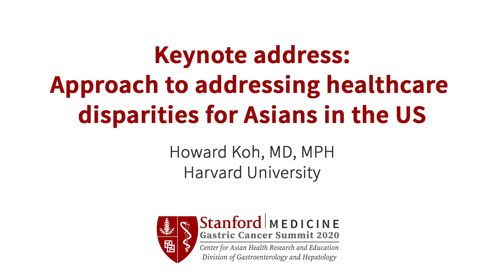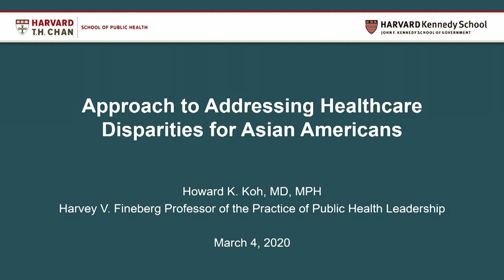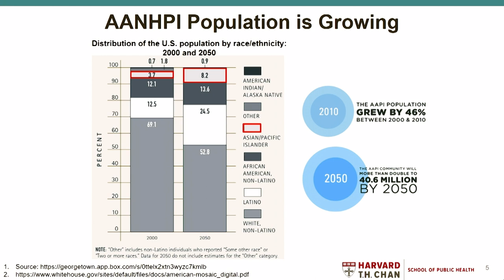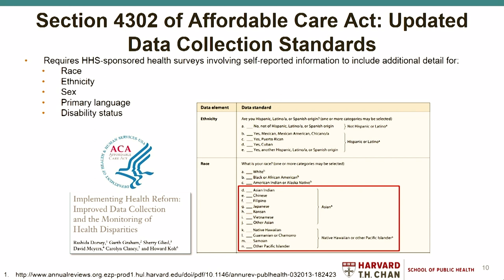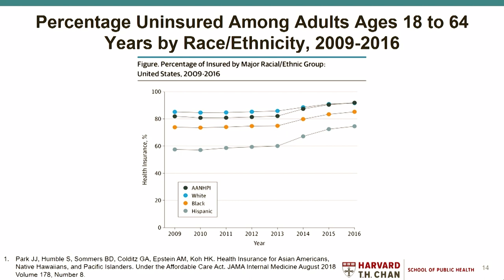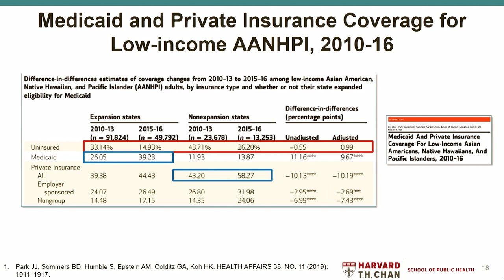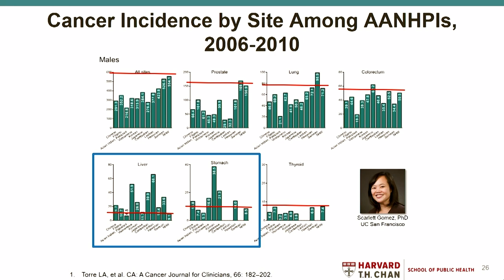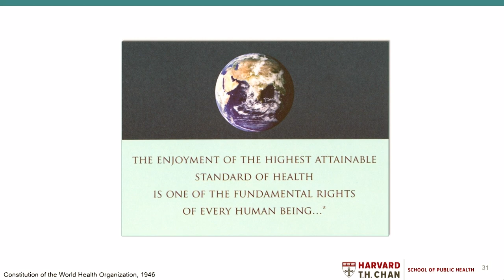Approach to Addressing Healthcare Disparities for Asians in the US – 2020 Gastric Cancer Summit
2020 Gastric Cancer Summit at Stanford

Keynote address: Howard Koh, MD, MPH | Harvard University